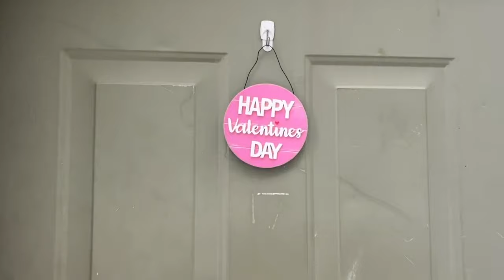Early-morning standoff alarms residents of quiet Bozeman neighborhood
Early morning on Feb. 14, Jennifer Bilbao was startled to hear police sirens wailing down the street in her usually quiet Bozeman neighborhood.